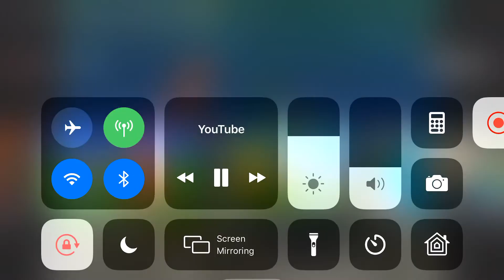Chief Taravana In I Had An Accident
Composed By: Kapono Beamer

This Is How Chief Taravana Played In I Had An Accident.